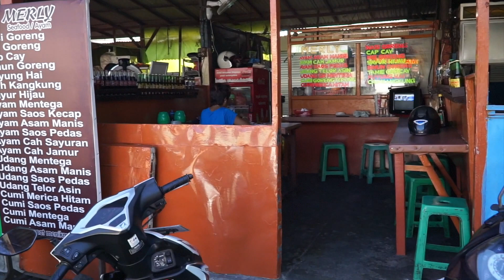Bali Vlog 02: ULUWATU Temple [DJI Phantom + Sony Alpha]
Welcome to our trip in Bali, we will present you in this series of vlogs many places that we would recommend to all of our friends with no hesitation. Hope this will inspire you and help you in your preparation for your next vacation!

Equipement used:
Gopro hero 5
Gopro PGY Tech gopro 5 adapter